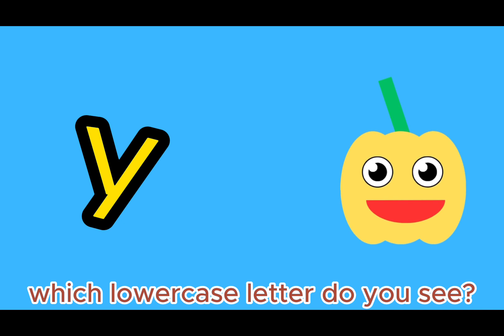Learn the ABCs in Lower-Case with Vegetables and Fruits ❤️🥳 Letter y 😊 yellow pepper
Capcut